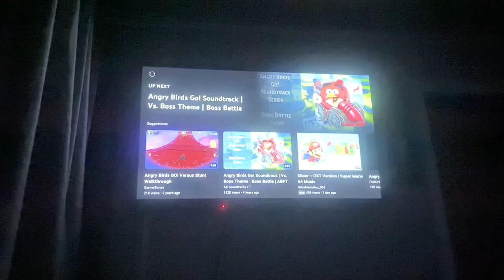Angry Birds Go! Music Versus